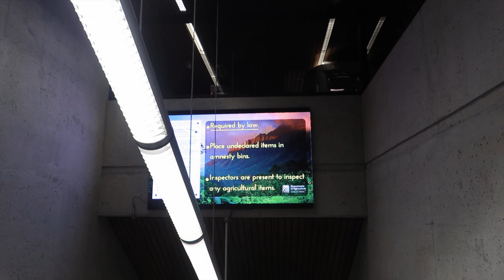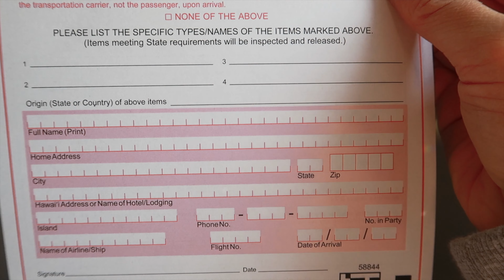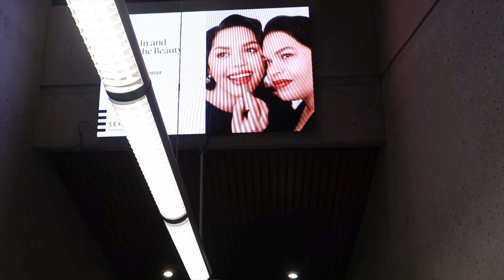HÀNH TRÌNH DU LỊCH HAWAII MỞ CỬA NHỮNG ĐIỀU CẦN LÀM KHÔNG PHẢI CÁCH LY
HÀNH TRÌNH DU LỊCH HAWAII #1 MỞ CỬA NHỮNG ĐIỀU CẦN LÀM KHÔNG PHẢI CÁCH LY